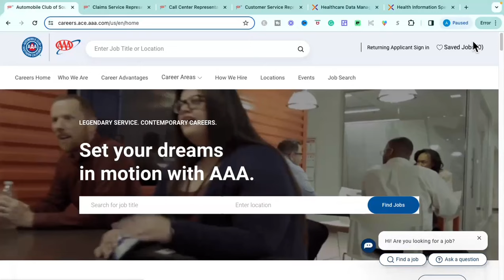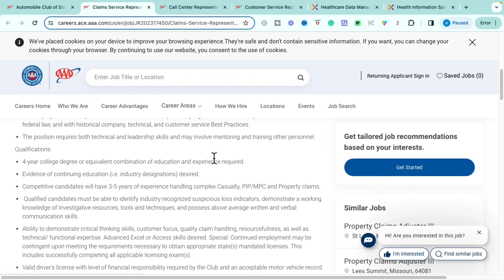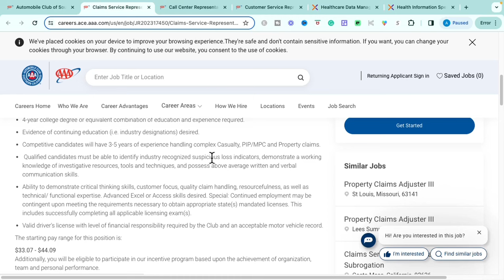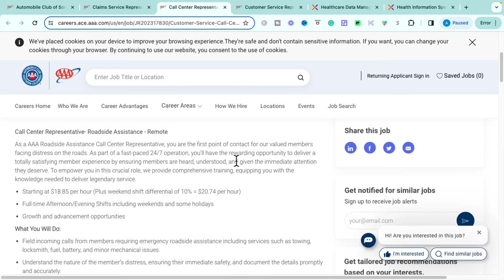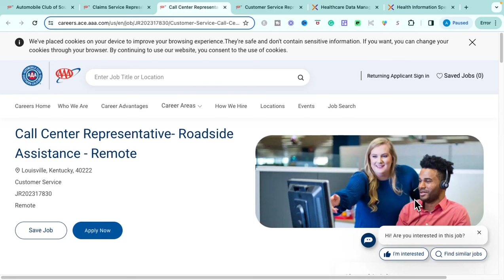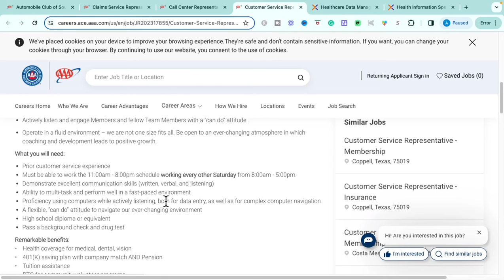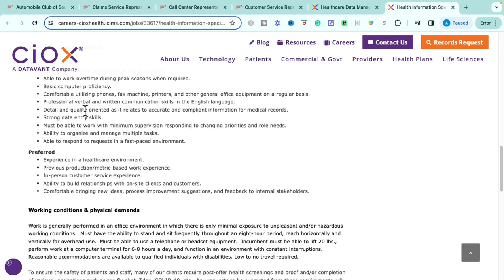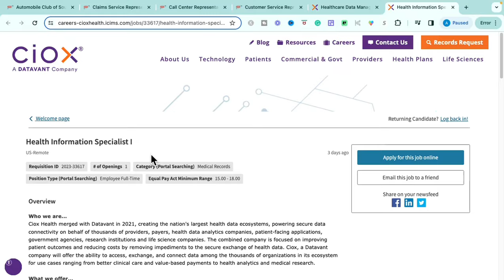AAA WORK FROM HOME | Work From Home Jobs | Online Jobs | Remote jobs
Today I'm sharing several great work-from-home jobs with you, starting with an opportunity from one of the most well-known insurance company...AAA! I'm going over four work-from-home opportunities that are entry-level, require small amounts of experience and/or that requires absolutely NO degree so make sure you catch all of them. The links to the job sites are below. Let's make the dream work!

Happy Applying!

[JOB]
🌿 AAA | Claims Service Representative III - Special Investigations Unit
🌿 AAA | Call Center Representative - Roadside Assistance
🌿 AAA | Customer Service Representative - Insurance
🌿 Ciox Health | Health Information Specialist I

[LEARN & EARN 💰 FROM HOME] 🔥💸 Ready to learn how to generate income from home with a profitable business or side hustle? Take the FREE training Here ➡️

💰Are you trying to make digital dollars from home + gain the skills profitable creators have?

[WFH ESSENTIALS]
💻 Leather desk pad protector
💻 Dual monitor stand
💻 Laptop Stand
💻 Wireless keyboard + Mouse
💻 Regular desk
💻 Standing desk
💻 Clear monitor stand
💻 12' FT power cord
📲 Cell phone stand

[TIMESTAMPS]
0:00 Overview
1:27 1st Opportunity
8:25 2nd Opportunity
12:50 3rd Opportunity
16:48 4th Opportunity